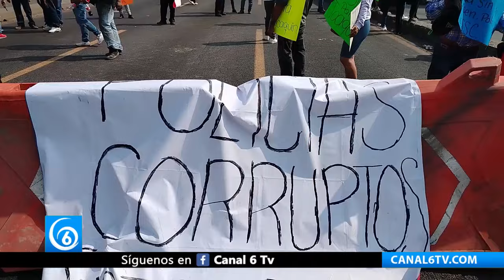Bloqueo en la México - Puebla, para pedir liberación de Joaquín tras ser detenido en Iztapalapa